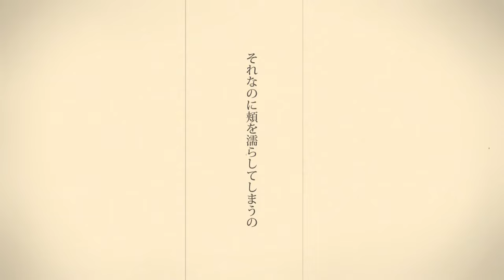シャルル / いかさん【歌ってみた】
「 別に良いんだよ 」

こんばんは！初めましての方は初めまして。いかさんと申します。

おしゃれすぎる原曲様をカバーさせて頂きました！
そんな自分は中学生いっぱいまでTシャツジーパン族でしたよ。わあすごいおしゃれ！

素敵な本家様：バルーン様(sm29822304)
僭越ながらキーを"+2"にして歌わせて頂いています。

◆Mix：ごまつこ（mylist/44689398 @gomatsuko）